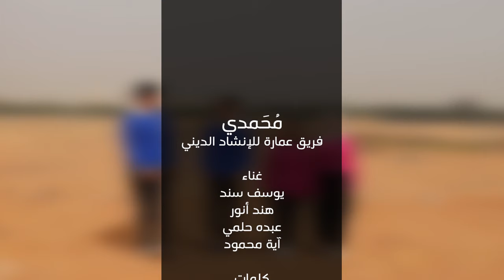Mohamady - Emara for Inshad | مُحمدي - فريق عمارة لللإنشاد الديني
Mohamady - Emara for Enshad | محمدي - فريق عمارة لللإنشاد الديني

كلمات الأنشودة:
المجموعة

مُحمدى مُحمدى
قلبي وروحي
وكل كياني مُحمدى

بتباهى بيه
سيدنا النبي
واقول لكل
العالم إني مُحمدي

المجموعة

مُحمدى مُحمدى
قلبي وروحي
وكل كياني مُحمدى

بتباهى بيه
سيدنا النبي
واقول لكل
العالم إني مُحمدي

(هند)

حبيبي انت ابو القاسم
يا ابو وجه نور دايماً باسم
راسم ملامحك انا راسم
جوا الفؤااااااد

(يوسف)

يا بدر طالع في تمامه
برحمته وبإسلامه
من ربه حامل قرآنه
يهدي العباد

المجموعة

مُحمدى مُحمدى
قلبي وروحي
وكل كياني مُحمدى

بتباهى بيه
سيدنا النبي
واقول لكل
العالم إني مُحمدي

(آية)

قائد حكيم وقت الشدة
مع الضعيف لين ومودة
ولأهله طيبة ومساندة
حب وحناااان

(عبده)

ولأمته هادي وشفيع
على دربه أبدا يوم مانضيع
ذكره لقلوبنا أمل وربيع
طول الزماااان

المجموعة

محمدي .. محمدي
قلبي وروحي
وكل كياني محمدي

بتباهى بيه
سيدنا النبي
واقول لكل العالم
إني محمدي

(يوسف)
وارث انا من اخلاقك
وفائي من أصل وفائك
من صدق روحك وحيائك
جيت للحياه

(آية)
بروعة الدين بتعامل
ولا عمري ابدا اتخاذل
عن نصرة الحق واجامل
لا وألف لاااا

المجموعة

محمدي .. محمدي
قلبي وروحي
 وكل كياني  محمدي

بتباهى بيه
سيدنا النبي
واقول لكل العالم
إني محمدي

(هند)
بسنتك واقف صامد
وسط العواصف وبعاند
شادد على ايدك جامد
قويني بيك

(عبده)
ساكن بروحي وأنفاسي
أقرب لي من أهلي وناسي
اسمك دا تاج فوق على راسي
وولائي ليك

المجموعة

مُحمدى مُحمدى
قلبي وروحي
وكل كياني مُحمدى

بتباهى بيه
سيدنا النبي
واقول لكل
العالم إني مُحمدي

كلمات / داليا عمارة
لحن / تراث ليبي
توزيع موسيقي / المغيني
انتاج شركة عمارة للإنتاج الفني

للحجز والاستعلام عن التسجيل
بالشركة الاتصال على الرقم